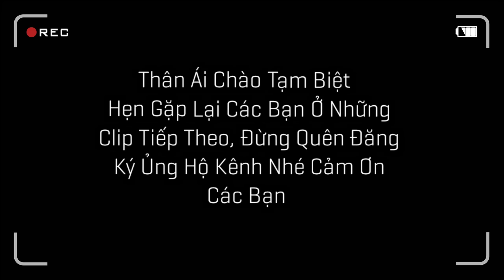Thử Mang Lưới Đi Kéo Cá Ở Vũng Trâu Đằm - Không Ngờ Lại Được Nhiều Như Vậy / Quế Nghịch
Xem Chim Bẫy Lưới Và Đánh Cá Ở Vũng Trâu Đằm - Không Ngờ Lại Nhiều Như Vậy